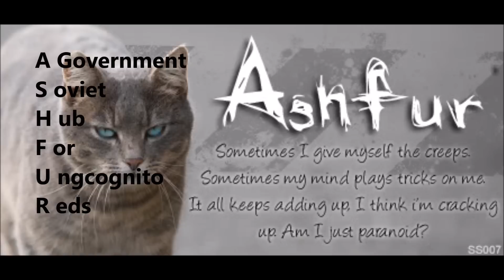Analyzing Warrior Cats: Squirrelflight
are you insane like me been insane like me?*retching noises*